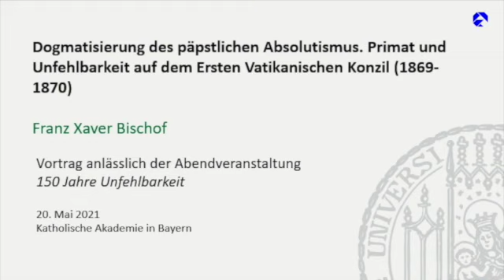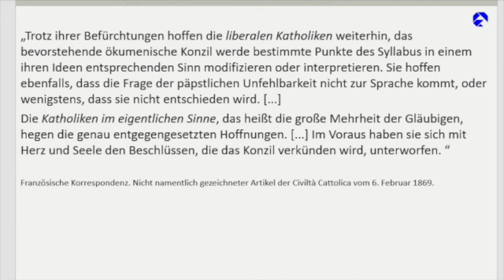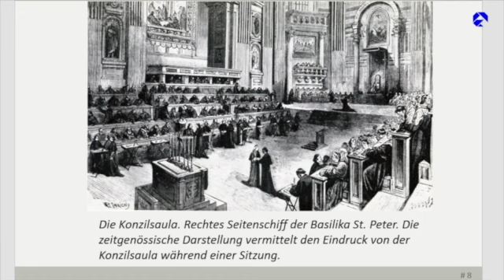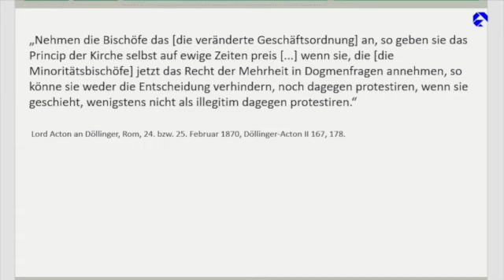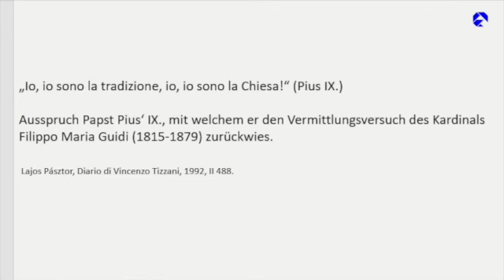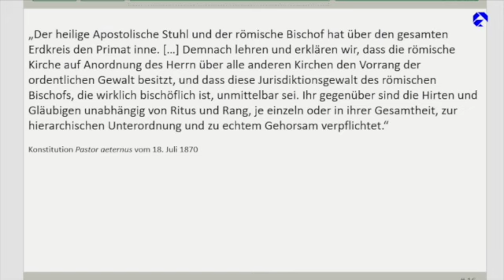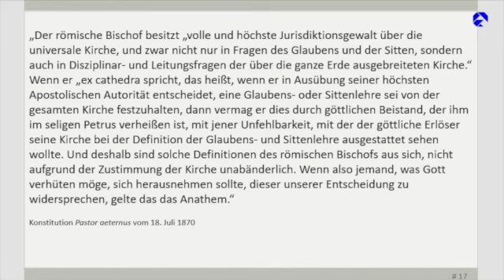Prof. Dr. Franz Xaver Bischof: Primat und Unfehlbarkeit auf dem Ersten Vatikanischen Konzil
Mit dem Ersten Vatikanischen Konzil hat sich die Kirche von Rom auf einen Sonderweg begeben, indem sie zweierlei zum Dogma erhob:

1. Alle Hirten und Gläubigen weltweit sind dem Bischof von Rom zu hierarchischer Unterordnung und Gehorsam verpflichtet – und zwar sowohl in Fragen des Glaubens und der Sitten als auch disziplinarisch (DH 3060).

2. Der Bischof von Rom besitzt Unfehlbarkeit, wenn er „ex cathedra“ spricht. Seine Definitionen sind dann aus sich selbst heraus, nicht aufgrund des Konsenses der Kirche „unreformierbar“ (DH 3074).

Seit 1870 muss jeder Katholik das glauben. Und hat auch das Zweite Vatikanische Konzil diese Ekklesiologie durch Kategorien wie „Communio“, „Synodalität“ oder „Volk Gottes“ ergänzt, so bleibt sie doch ungeschmälert in Kraft.

Dieses Jubiläum fordert die Theologie heraus. Einmal in ökumenischer Hinsicht; denn keine andere Konfession wird sich diesem Anspruch jemals unterwerfen. Aber auch intern verstummt nicht jene Kritik, die schon damals zu erbittertem Widerstand und zu einer Kirchenspaltung geführt hatte: Ist, gemessen an der Botschaft Jesu, die absolutistische Wahlmonarchie wirklich die Rechtsform, in der sich Autorität, Macht und Entscheidungsbefugnis in der Kirche legitimieren sollten? Andere halten jeden Versuch, die päpstliche Vollmacht zu relativieren, für nicht mehr katholisch – und haben dabei die seit 150 Jahren geltende Lehre auf ihrer Seite.

Wir wollen über diese Fragen ins Gespräch kommen: Wie ist es zur Dogmatisierung der Herrschaft gekommen? Wie hat sie sich seitdem entwickelt? Sind jegliche Ideen, die Macht in der Kirche zu teilen, von vornherein zum Scheitern verurteilt? Und selbst wenn Kirche und Papst es wollten: Kämen wir aus der Nummer überhaupt wieder heraus? Oder ist die Lehre tatsächlich, wie sie selbst es nennt, „irreformabilis“?

Prof. Dr. Franz Xaver Bischof ist Professor für Kirchengeschichte des Mittelalters und der Neuzeit an der LMU München. Sein Referat trägt den Titel: Dogmatisierung des päpstlichen Absolutismus. Primat und Unfehlbarkeit auf dem Ersten Vatikanischen Konzil.